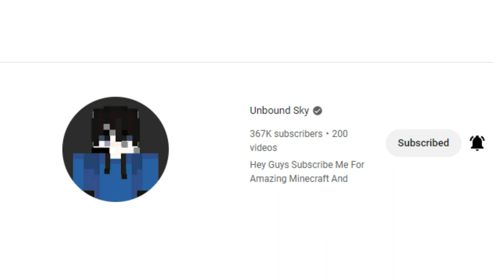Using Honeycomb to Trap Players...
PINtex Gaming , pintex gaming

I Use Honeycomb to Trap some players in LifeCraftSMP. But it did not work. lol .
This content fully inspired by tazoh from Real RisenSMP. I am a member of LifeCraftSMP(Indian LifeSteal smp), set up by Unbound Sky.

Current Sub Count 23 (lol)